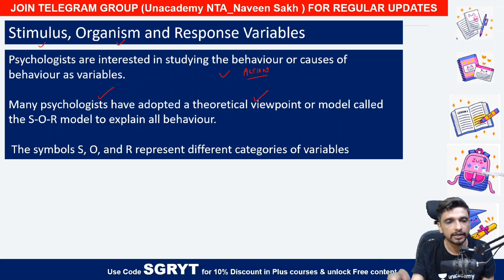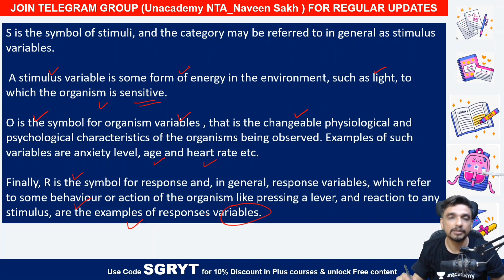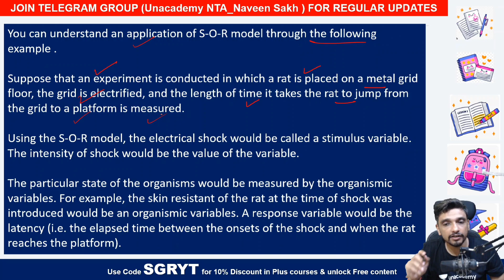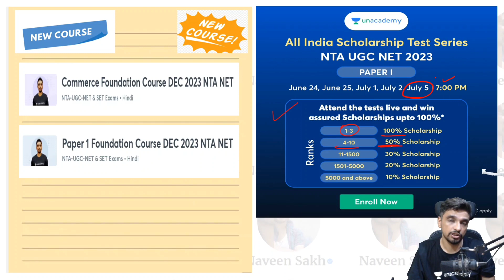SOR Model in Psychological Research || Stimulus Response & Organism Variables || Research Aptitude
Best Offer to Enroll in Plus Courses